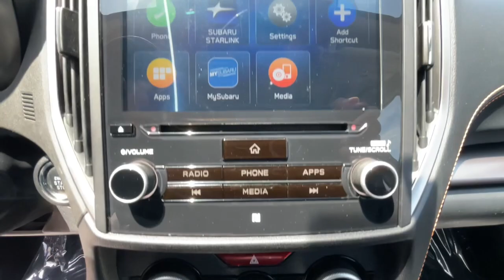2021 Subaru Crosstrek Ventura, Camarillo, Santa Barbara, Oxnard, Thousand Oaks C91029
Magnetite Gray Metallic Used 2021 Subaru Crosstrek Limited available in 6404 Auto Center Drive, Ventura, California at Kirby Subaru of Ventura. Servicing the Ventura, Camarillo, Santa Barbara, Oxnard, Thousand Oaks, area.

CERTIFIED PREOWNED PROGRAM. Certified. Clean CARFAX. One Owner! Low Miles! Non Smoker! Passed Dealer Inspection Just Detailed Recent Oil Change well equipped with Crosstrek Limited well equipped with 4D Sport Utility well equipped with Lineartronic CVT well equipped with AWD well equipped with 3.70 Axle Ratio well equipped with 4-Wheel Disc Brakes well equipped with 6 Speakers well equipped with ABS brakes well equipped with Air Conditioning well equipped with Alloy wheels well equipped with AM/FM radio: SiriusXM well equipped with Anti-whiplash front head restraints well equipped with Auto High-beam Headlights well equipped with Automatic temperature control well equipped with Brake assist well equipped with Bumpers: body-color well equipped with CD player well equipped with Driver door bin well equipped with Driver vanity mirror well equipped with Dual front impact airbags well equipped with Dual front side impact airbags well equipped with Electronic Stability Control well equipped with Emergency communication system: STARLINK Safety and Security (Subscription Required) well equipped with Exterior Parking Camera Rear well equipped with Four wheel independent suspension well equipped with Front anti-roll bar well equipped with Front Bucket Seats well equipped with Front Center Armrest well equipped with Front fog lights well equipped with Front reading lights well equipped with Fully automatic headlights well equipped with Heated door mirrors well equipped with Heated Front Bucket Seats well equipped with Heated front seats well equipped with Illuminated entry well equipped with Knee airbag well equipped with Leather-Trimmed Upholstery well equipped with Low tire pressure warning well equipped with Occupant sensing airbag well equipped with Outside temperature display well equipped with Overhead airbag well equipped with Overhead console well equipped with Panic alarm well equipped with Passenger door bin well equipped with Passenger vanity mirror well equipped with Power door mirrors well equipped with Power driver seat well equipped with Power steering well equipped with Power windows well equipped with Radio data system well equipped with Radio: Subaru STARLINK 8.0 Multimedia Plus System well equipped with Rear anti-roll bar well equipped with Rear seat center armrest well equipped with Rear window defroster well equipped with Rear window wiper well equipped with Remote keyless entry well equipped with Roof rack: rails only well equipped with Security system well equipped with Speed control well equipped with Speed-sensing steering well equipped with Split folding rear seat well equipped with Spoiler well equipped with STARLINK/Apple CarPlay/Android Auto well equipped with Steering wheel mounted audio controls well equipped with Subaru STARLINK Smartphone Integration well equipped with Tachometer well equipped with Telescoping steering wheel well equipped with Tilt steering wheel well equipped with Traction control well equipped with Trip computer well equipped with Turn signal indicator mirrors well equipped with Variably intermittent wipers well equipped with Wheels: 18 Alloy Machine Finish Fresh Oil Change Crosstrek Limited 4D Sport Utility Lineartronic CVT AWD. Magnetite Gray Metallic AWD 2.5L DOHC 2021 Subaru Crosstrek Limited Odometer is 18408 miles below market average! 27/34 City/Highway MPGbrbrSubaru Certified Pre-Owned Details:brbr * Transferable Warrantybr * SiriusXM 3-Month trial subscription $500 Owner Loyalty coupon & 1 year trial subscription to STARLINKbr * Powertrain Limited Warranty: 84 Month/100000 Mile (whichever comes first) from original in-service datebr * Roadside Assistancebr * Warranty Deductible: $0br * Vehicle Historybr * 152 Point InspectionbrbrbrAwards:br * ALG Residual Value Awards Residual Value AwardsbrbrSee us today at Kirby Subaru!
6 Speakers|AM/FM radio: SiriusXM|CD player|Radio data system|Radio: Subaru STARLINK 8.0 Multimedia Plus System|Subaru STARLINK Smartphone Integration|Air Conditioning|Automatic temperature control|Rear window defroster|Power driver seat|Power steering|Power windows|Remote keyless entry|Steering wheel mounted audio controls|Four wheel independent suspension|Speed-sensing steering|Traction control